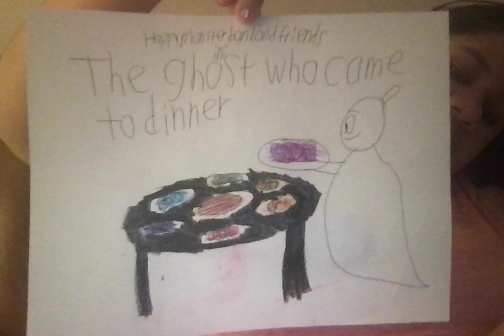the ghost who came to dinner title card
blobben makes rainbow food and shares it for dinner